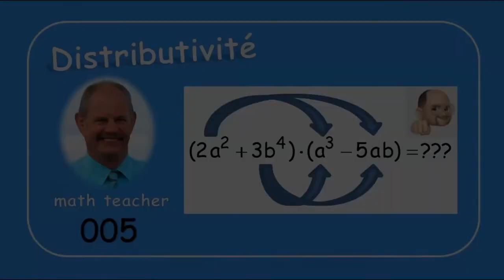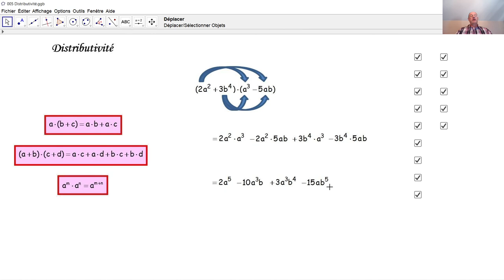Distributivité 005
Nous nous exerçons en la double distributivité de nombres.